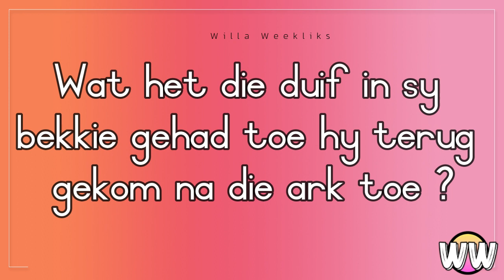Bybelstorie - God se belofte aan Noag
Hierdie week se Bybelstorie gaan oor God se belofte aan Noag.
God het die wêreld en alles daarop verwoes behalwe vir Noag en sy gesin. Indien jy nie weet wie almal op die Ark was saam Noag was nie, gaan kyk die vorige video - Die vloed en Noag se Ark-.